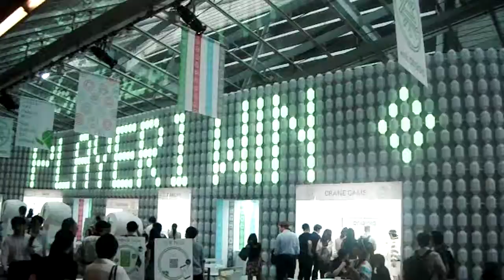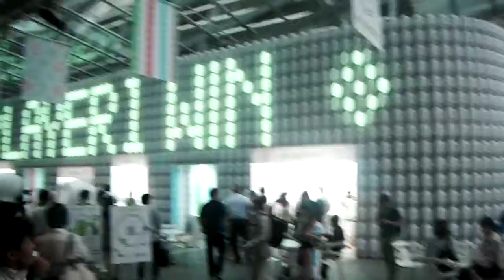DSCF0444六本木ヒルズ20150616 祭 with Android 太鼓